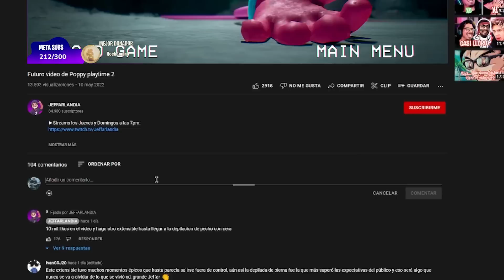Poppy Playtime 2 No da miedo 😐